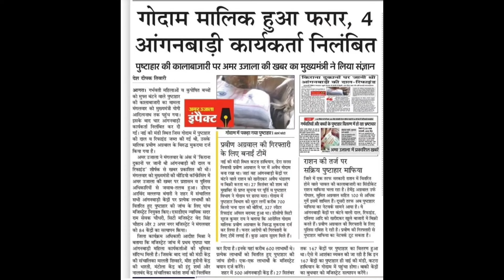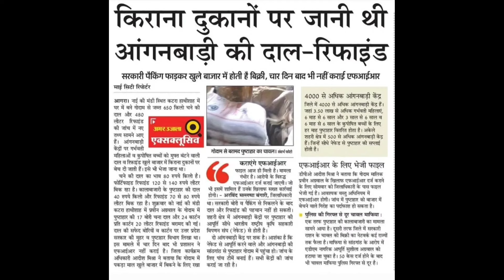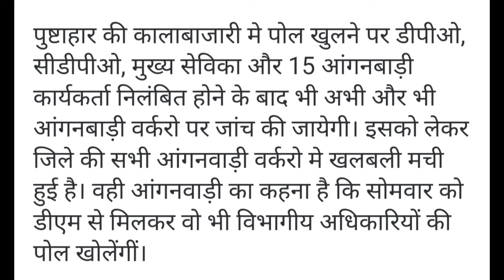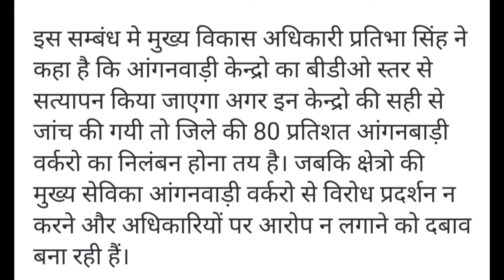आंगनवाड़ी केंद्रो से पुष्टाहार का गायब। पुष्टाहार की कालाबाजारी का मामला। अधिकारियों की खुली पोल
आंगनवाड़ी केंद्रो से पुष्टाहार का गायब। पुष्टाहार की कालाबाजारी का मामला। अधिकारियों की खुली पोल#cureption#kalabazari#pushtahar#pushtaharatanganbadicenter#icdsnews#allindiaanganwadikhabar